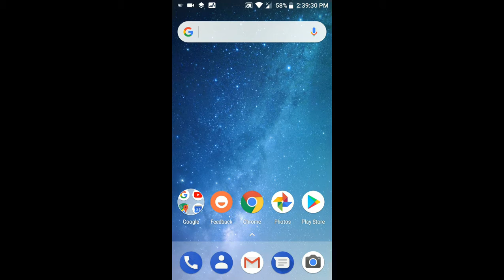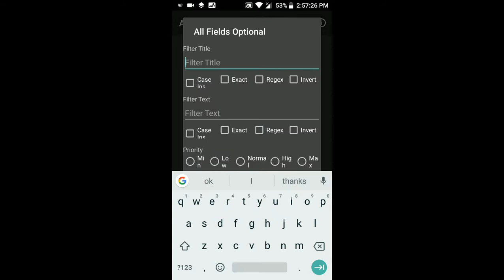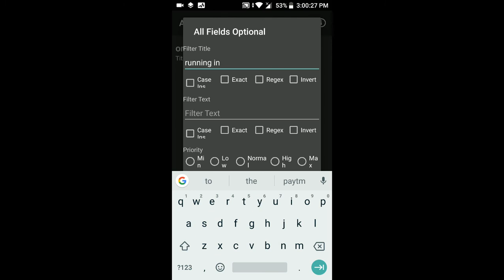How To Remove HD Capable and Running in The Background Notifiction On Mi A1